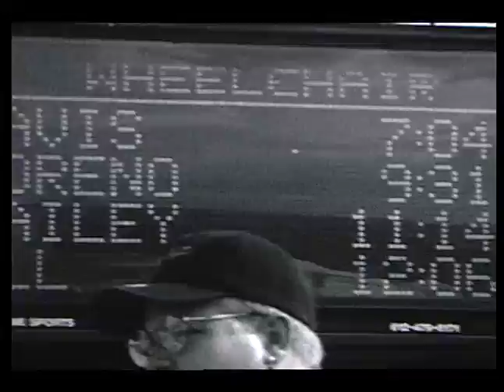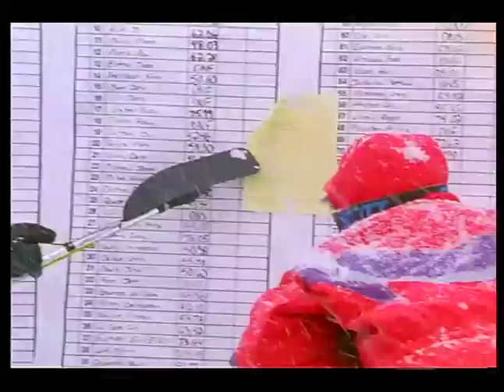documentary: The Chariot Races part 2/4